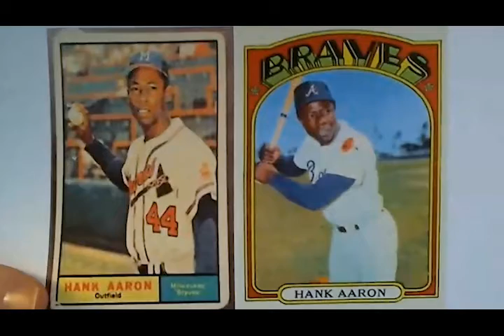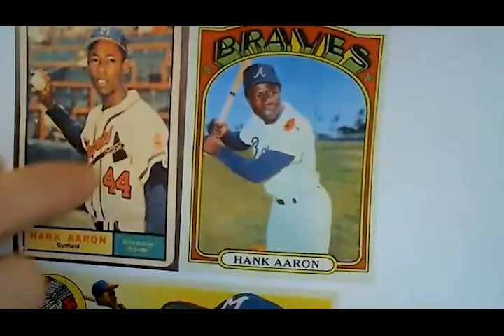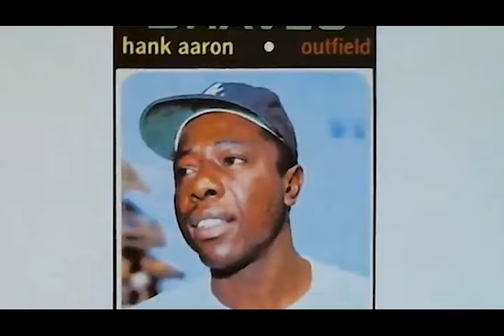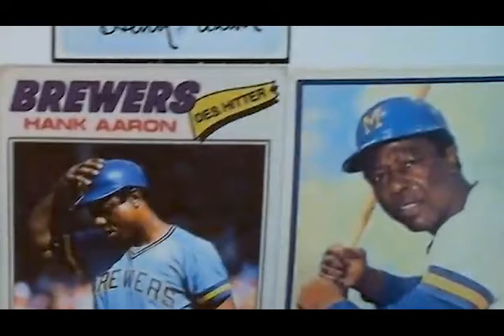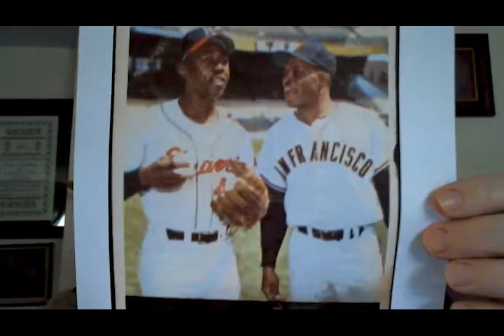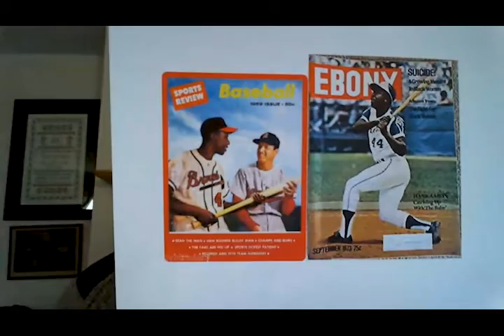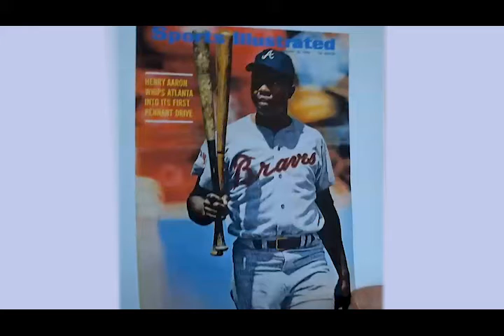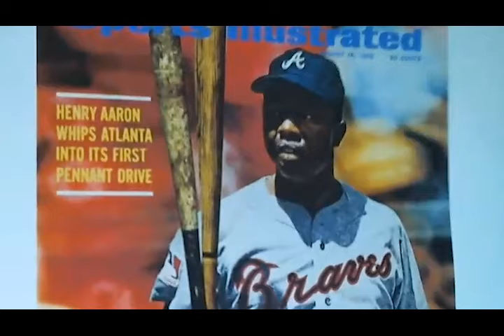2021 Sports History With Will O'Toole - Ep.36: Farewell, Hammerin' Hank and Don Sutton